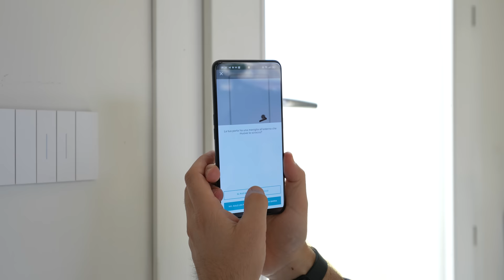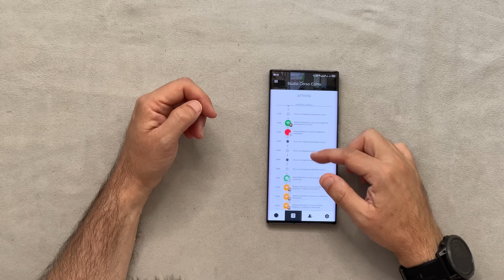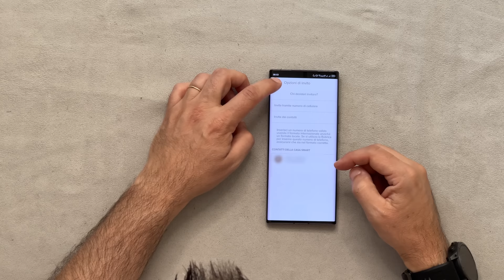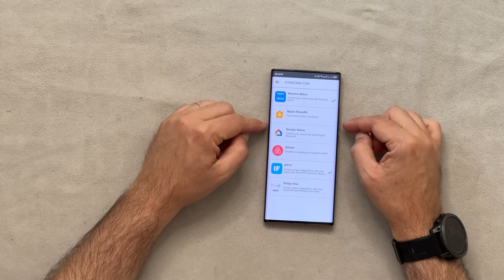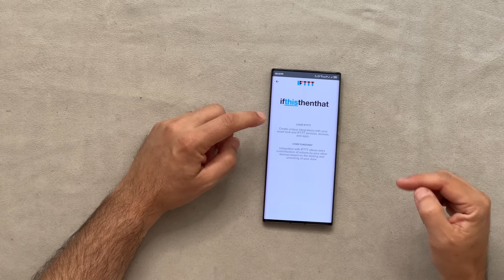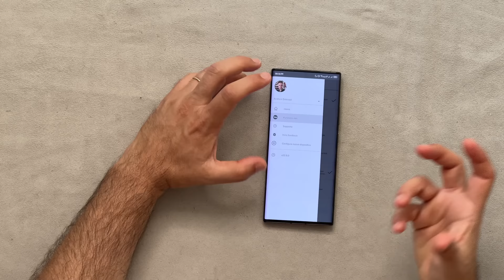SERRATURA SMART YALE Comodissima e affidabile. Recensione smart lock linus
PREZZO AMAZON

Tantissimi oggetti all'interno delle nostre case sono ormai smart ma nonostante questo le serrature connesse ed azionabili da remoto generano ancora diffidenza e timori. Io lo so bene perché persino nel mio studio è stato l'ultimo elemento smart ad entrare, una volta aver compiuto il passo però la domanda è stata una sola: "Perché non l'ho fatto prima?". Per questo oggi vi parlo della Smart Lock Linus di Yale, affidabile e convincente!